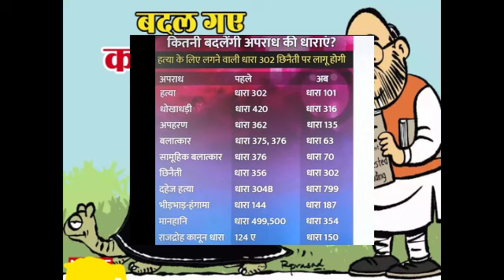new laws in india || new law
new laws in india 2024

new laws in india 2024 || new law

heart breaking sad status

new law for driver in india

new law

new law for truck drivers in india

new law for drivers in india kya hai

new law bill

new laws in india 2024 in hindi

new law bill in parliament 2024

new laws passed by parliament

भारत में नए कानून 2024

 भारत में ड्राइवर के लिए नया कानून

 नया कानून

 भारत में ट्रक ड्राइवरों के लिए नया कानून

 भारत में ड्राइवरों के लिए नया कानून क्या है?

 नया कानून बिल

 भारत में नए कानून 2024हिंदी में

 संसद में नया कानून बिल 2024

water temperature sensor

    How many stadiums are there in India

     भारत में कितने स्टेडियम हैं?
सबसे कम उम्र

रंगभविष्यवाणी का खेल

तुम्हारा घर

माने मानिकेमूव मायब्लॉपर्स बौद्धकथा बुद्ध बौद्ध धर्म लघु बुद्धविद्या बुद्धशिक्षण आंतरिक शांति बुद्धि अपने दिमाग को नियंत्रित करें।

लतामंगेशकर के गाने

लतामंगेशकर के गाने
 संसद द्वारा पारित नये कानून